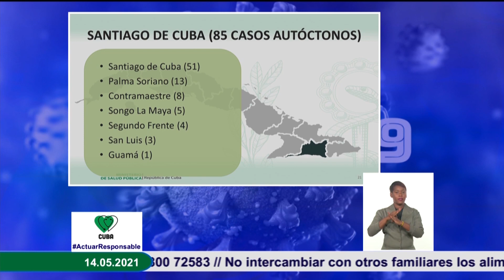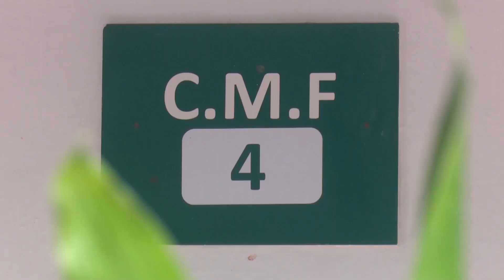Muy comprometida la situación epidemiológica de Santiago de Cuba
Sigue Santiago de Cuba con altas cifras de enfermos contagiados con la Covid-19, ante la compleja situación se llama a la responsabilidad individual y de las familias todas. Las autoridades de la provincia llaman a extremar las medidas de protección y a la disciplina con los protocolos establecidos.